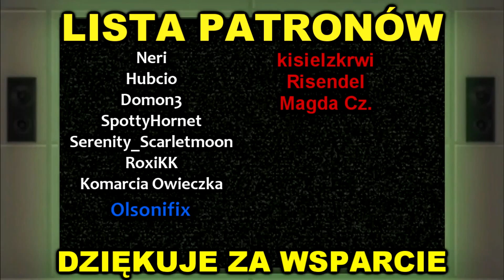APOKALIPSA - LIST POŻEGNALNY